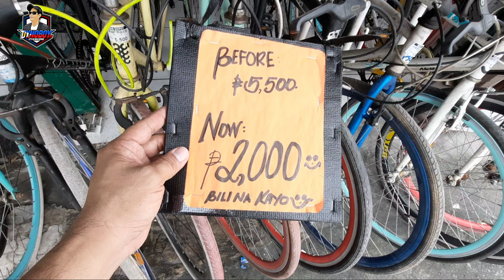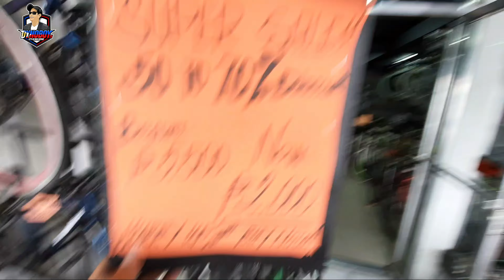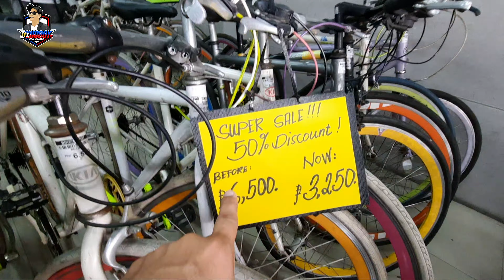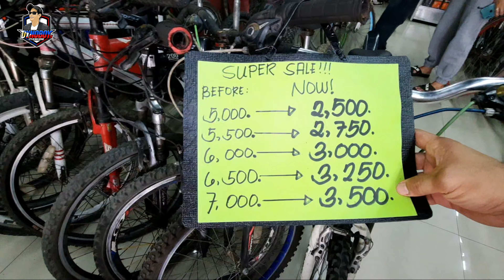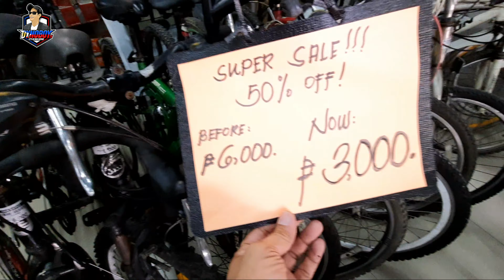1,500 MAY BIKE KA NA! BAWAL SA MASELAN at MAARTE!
BIKE DEPOT Las Pinas
Alabang Zapote Road Brgy Talon Uno
Las Pinas City
Look for: Danny